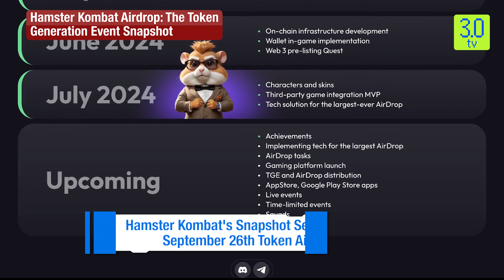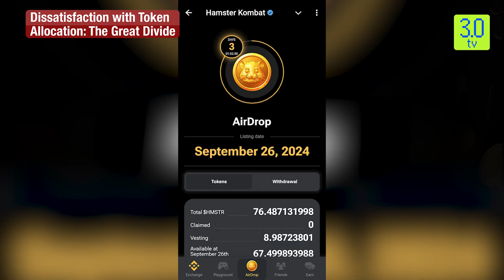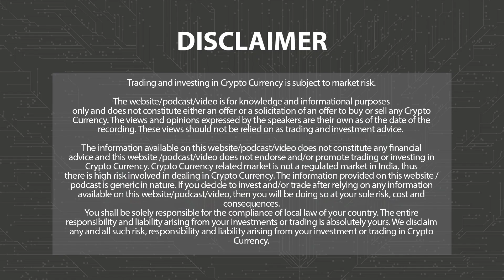Breaking Down Hamster Kombat's Airdrop Controversy | Gaming Zone | 3.0 TV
3.0 TV is a news channel which gives you the latest news on blockchain and cryptocurrency on a daily basis which include Bitcoin (BTC), Ethereum ( ETH ), Solana (SOL )  , DogeCoin ( DOGE ) , etc. We also give information related to AI, NFTs, Metaverse, crypto scams and other educational information.

After considerable wait, Hamster Kombat published the snapshot that will form the basis for their September 26th Token Generation Event (TGE). This snapshot will decide token distribution to players, a crucial gaming milestone.

$HMSTR